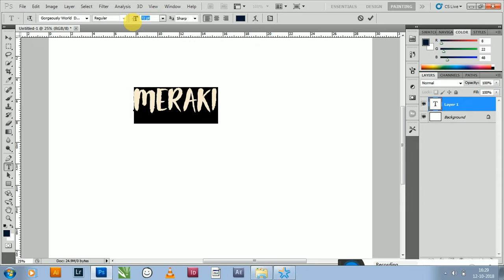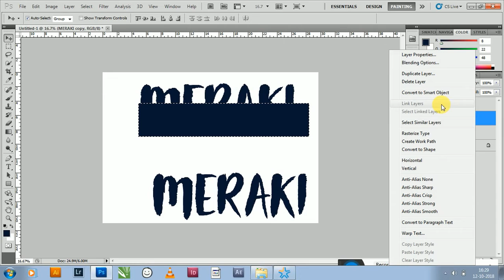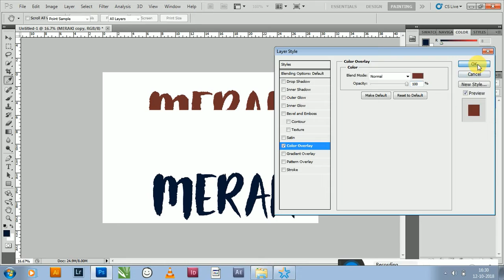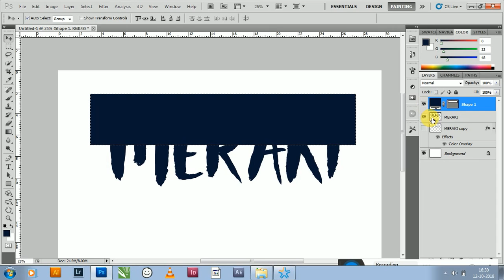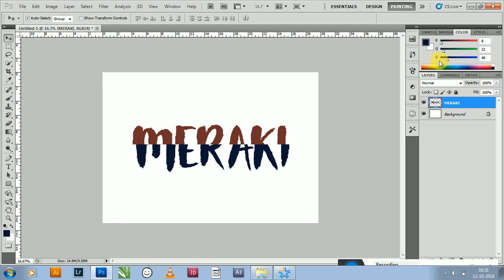slice text design using photoshop in 3minutes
slice text design in step by step method !!! if any doubt left it on comments !!! i solve it .